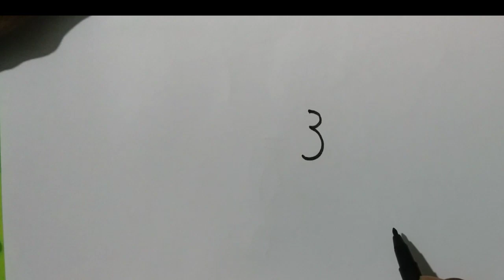how to turn number 3 in to hanuman ji | art doodle |Shah arts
how to draw Alien using the same words | shah arts |  easy drawing | art doodle

S से EAGLE  बनाना सीखें आसानी से । how to draw eagle from alphabet S  । very easy

3 से ओम  बनाना सीखें आसानी से । how to draw Om from no 3 । very easy

E से हाथी बनाना सीखें आसानी से । how to draw elephant from alphabet E । very easy

W से sher बनाना सीखें आसानी से । how to draw lion  from alphabet W। very easy

T से हाथी बनाना सीखें आसानी से। how to draw elephant from alphabet T । very easy
C से हाथी बनाना सीखें आसानी से । how to draw elephant from alphabet C । very easy

W से sunflower बनाना सीखें | turn alphabet W in to sunflower | shah arts | doodle art | very easy

 घर बनाना सीखे ,
कार बनाना सीखे,
शेर बनाना सीखे ,
हाथी बनाना सीखे ,
,हाथी का चित्र बनाएं,
लड़का बनाना सीखे ,
मछली बनाना सीखे,
तोता बनाना सीखे

 Ashish shah / shah arts